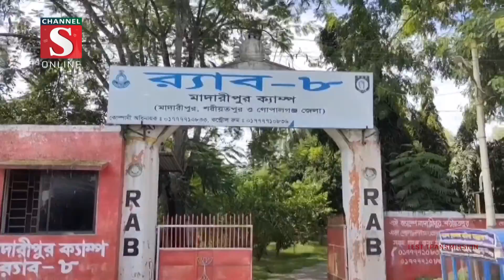শরীয়তপুরে অভিযান চালিয়ে ২৮ কেজি গাঁজাসহ এক মাদক ব্যবসায়ী আটক | Channel S News | Channel S 2022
শরীয়তপুরে অভিযান চালিয়ে ২৮ কেজি গাঁজাসহ জাহাঙ্গীর আলম এক মাদক ব্যবসায়ীকে আটক করেছে র‌্যাব। রোববার রাতে শরিয়তপুর জেলার সখিপুর থেকে তাকে আটক করা.

1: Ajker Desh Jure News :
2: Channel S Rater Songbad News :